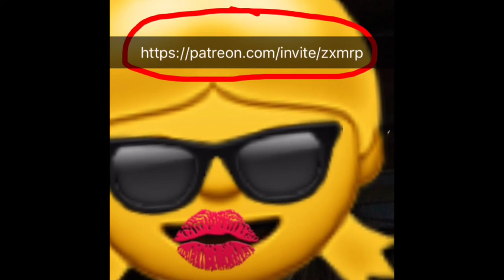RV Fulltime Living Off Grid (Undocumented Human)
We take an adventure on Earth, play in some sand, and Enjoy living free. We have a Very BIG announcement coming up soon! A big Adventure awaits us all.